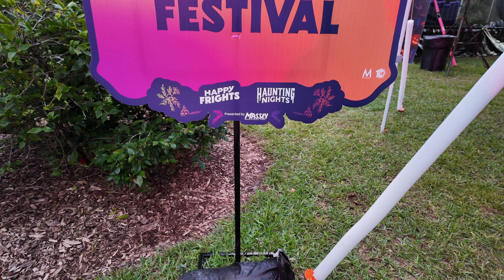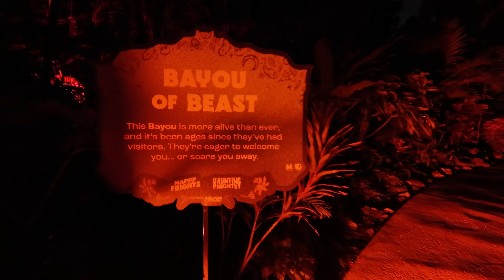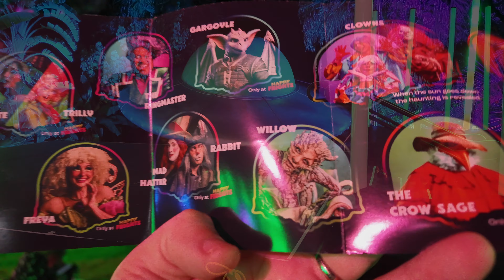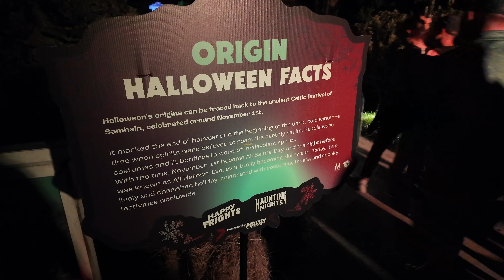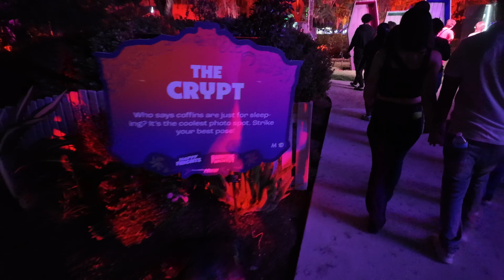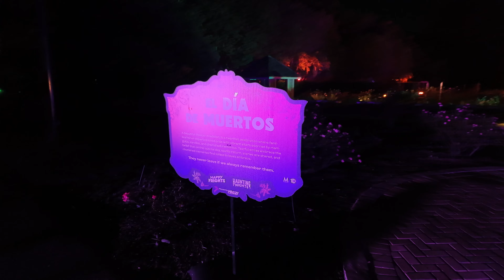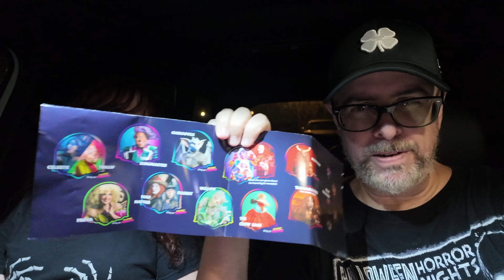Happy Frights Haunting Nights 2024 Harry P Leu Gardens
We check out opening night of Happy Frights Haunting Nights at Leu Gardens in Orlando, FL.